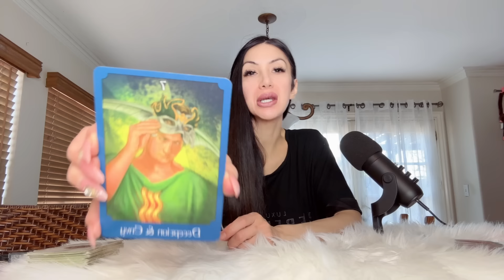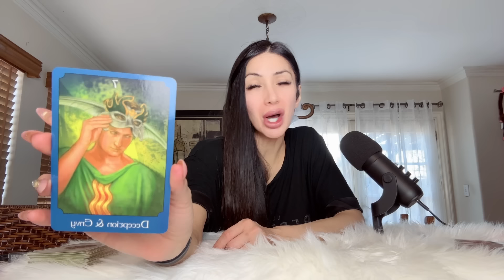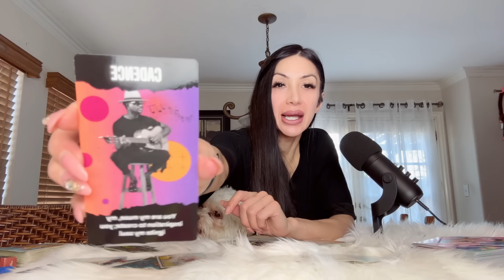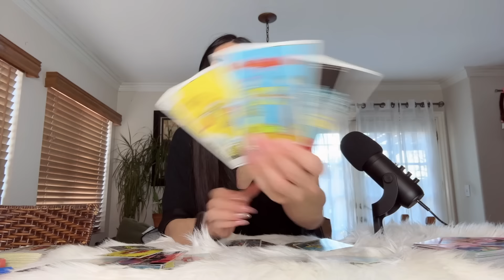😍LEO😍WOW! SIT DOWN FOR THIS ONE! SOMETHING HUUGE IS ABOUT TO HAPPEN! UNEXPECTED!😱JULY 2024😱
10 Minutes for $10, & an additional 3 Minutes free! Phone calls use code 26489

⭐️ These timeless messages have no specific dates, if the message resonates with you, then this JULY be the message for you at this given moment.

⭐️JULY 2024 Monthly Readings Schedule ⭐️

🔥 Leo, Aries, Sagittarius: Thursday 30/5
💨 Libra, Gemini, Aquarius: Friday 31/5
💧 Pisces, Scorpio, Cancer: Saturday 5/6
🌳 Virgo, Taurus, Capricorn: Sunday 6/6

⭐️JULY 2024 Mid-Monthly Readings Schedule ⭐️

🔥 Leo, Aries, Sagittarius: Thursday 14/6
💨 Libra, Gemini, Aquarius: Friday 15/6
💧 Pisces, Scorpio, Cancer: Saturday 16/6
🌳 Virgo, Taurus, Capricorn: Sunday 17/6

Musician: iksonofficial